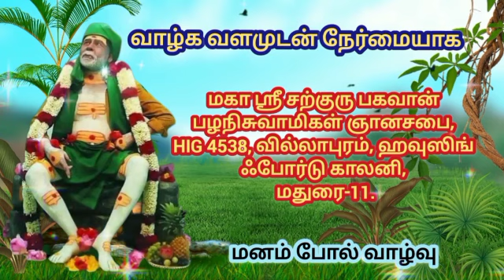பகவானின் ஞானப்பொக்கிஷம் 💫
ஞானசபை மதுரை 🛕